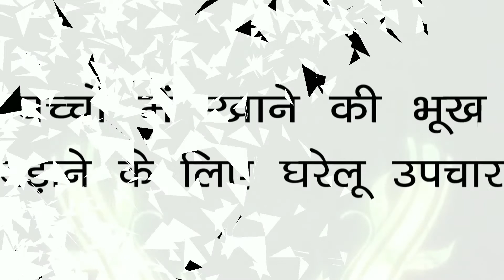bachchon mein bhojan ki bhookh badhaane ke gharelu upaay by Hakeem suleman khan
bachchon mein bhojan ki bhookh badhaane ke gharelu upaay by Hakeem suleman khan  -iss vidieo ko jaroor dekhe orr Chennal healthy life ko subscribe karen or bell icon press Karen taaki aane wali har vedio ka notifications apko asaani se mil sake thanks for watching videos